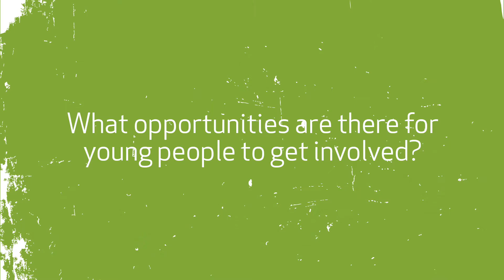Why is agriculture so important for the SDGs?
Agricultural Policy Consultant, Stephanie Mercier, talked to us at the 2019 Borlaug Dialogue about her recent work with the Board for International Food and Agricultural Development (BIFAD), why agriculture is crucial to achieving the UN Sustainable Development Goals, and the many different career opportunities for young people in agriculture.